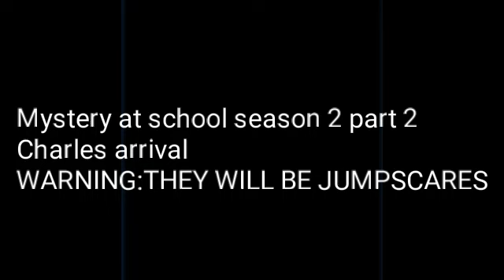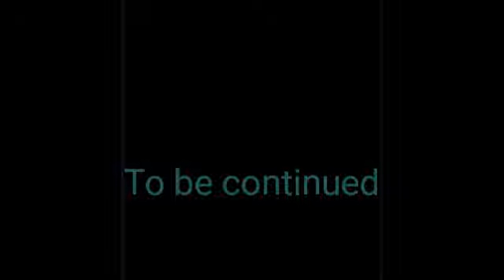[Remake] Mystery at school season2 part2:charles arrival|read the discription👇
The first one is a mistake. 😧